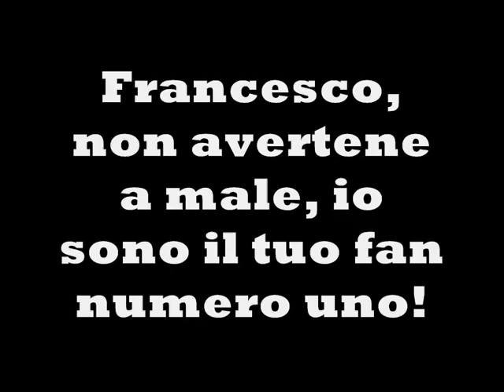LATESTABACATA E IL PEGGIOR SCHERZO DI SEMPRE. Mannes Chiarini